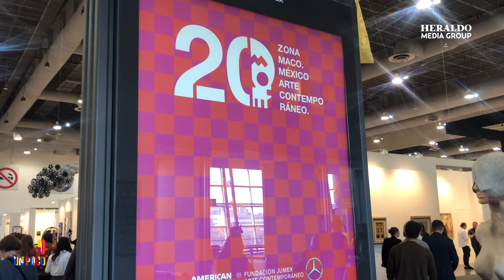Zona Maco y Salón ACME encabezaron la Semana del Arte en la CDMX; Así se vivieron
El arte abunda en la Ciudad de México ya que del pasado 8 hasta el 17 de febrero de 2024, se llevó a cabo la Semana del Arte, en la que se encontraron artistas, galeristas, críticos y todo creador que buscó plasmar su esencia en obras, las cuales pudieron ser apreciadas por los capitalinos en distintas zonas de la CDMX.

Zona Maco y Salón, son algunos de los muchos espacios que se pudieron ver este año durante esta emblemática semana del arte en México.